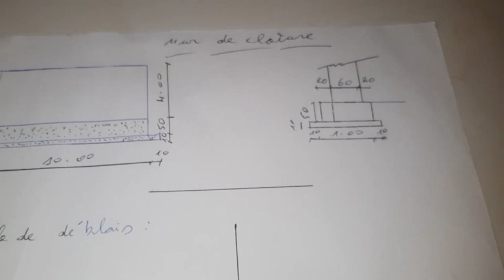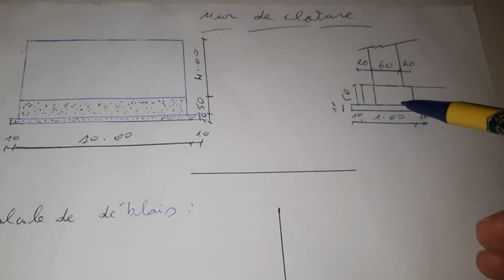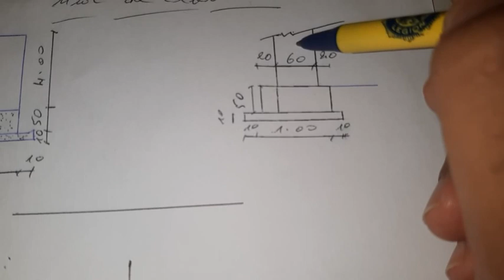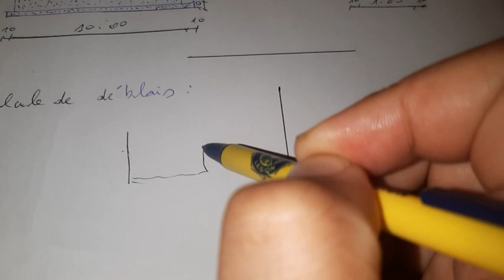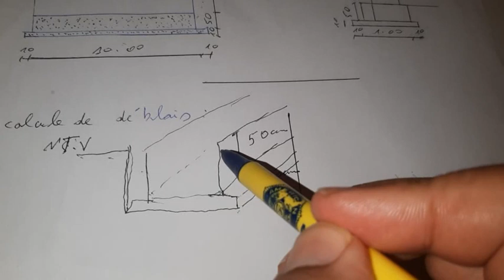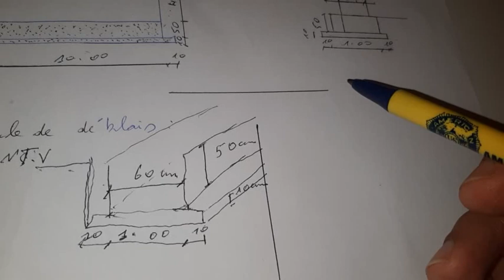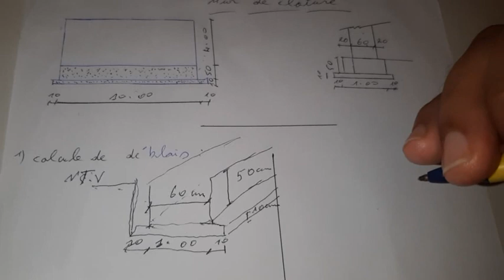Métré bâtiment mur de clôture partie 1 - حساب المتري البناء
Métré bâtiment mur de clôture partie 2